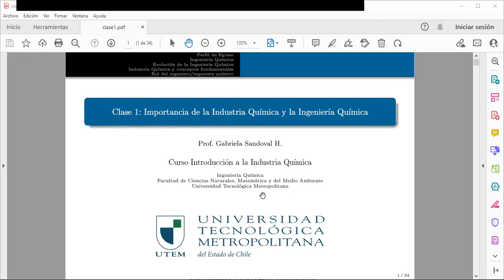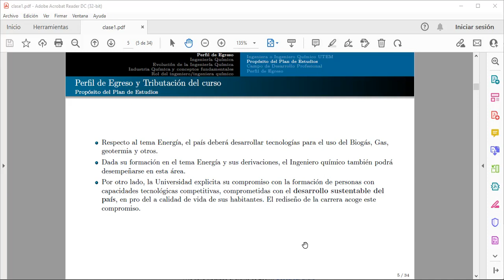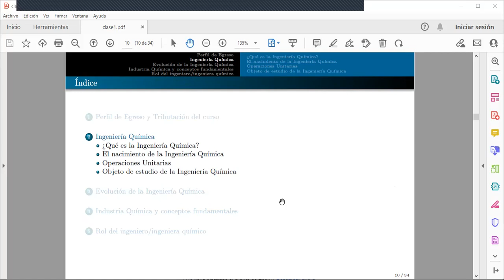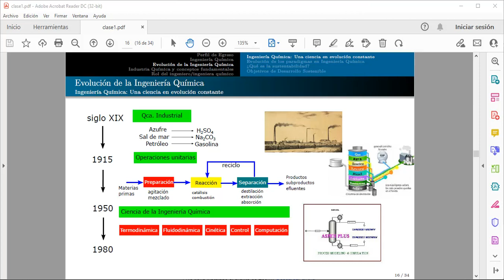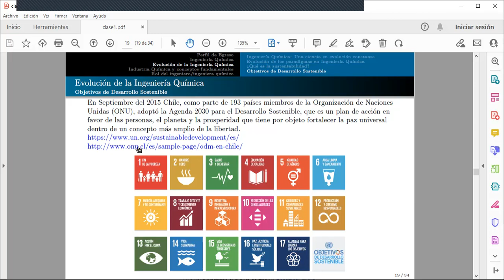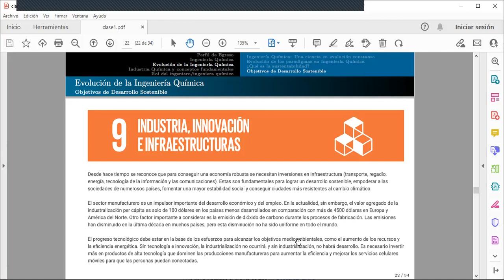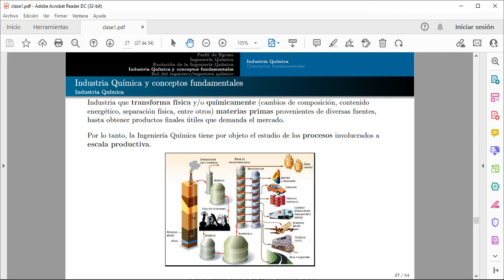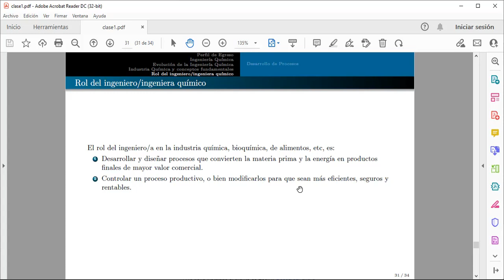Propedéutico - clase asincrónica 2021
En esta clase se describe qué es ingeniería química  y se indican algunos aspectos generales en los que un ingeniero químico puede aportar para el desarrollo sostenible del país.